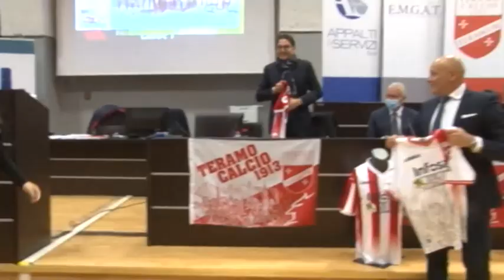Presentazione nuova società Teramo Calcio: Mario Ciaccia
Intervista al nuovo patron e proprietario del Teramo (assieme al fratello Davide) Mario Ciaccia